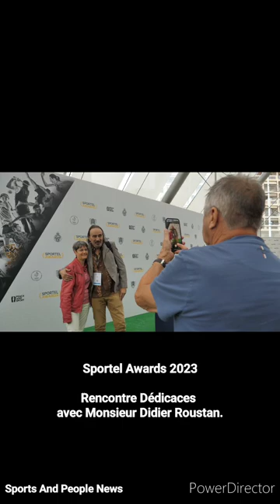Didier Roustan : "Les Sportel Awards sont synonymes de Professionnalisme et de Convivialité."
Sportel Awards 2023 - Interview Exclusive de Monsieur Didier Roustan.

Entretien réalisé par Myriam Bensalah pour Sports And People News, Lundi 23 Octobre 2023.